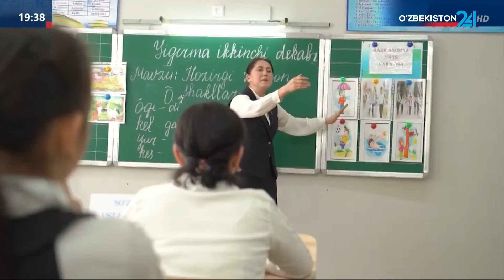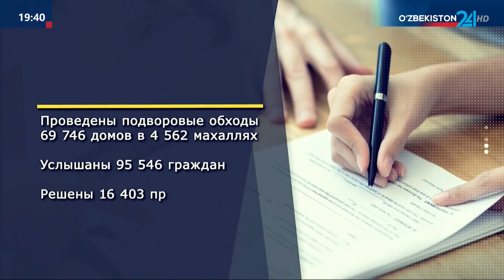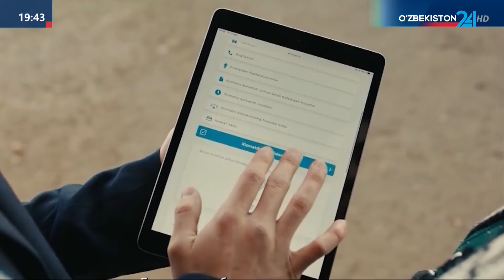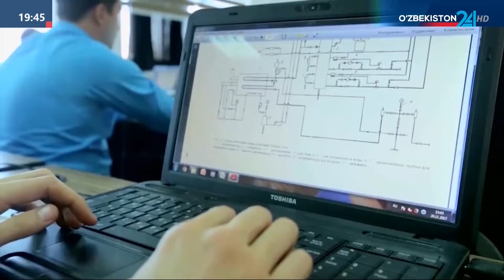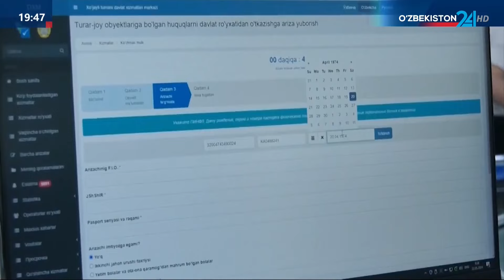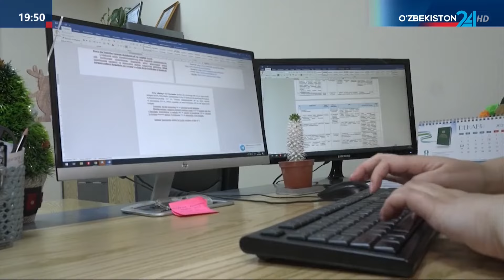Комментарий к Указу Президента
Комментарий к Указу Президента «О дальнейшем повышении ответственности и формирования компактной системы управления органов и учреждений юстиции в рамках административных реформ»